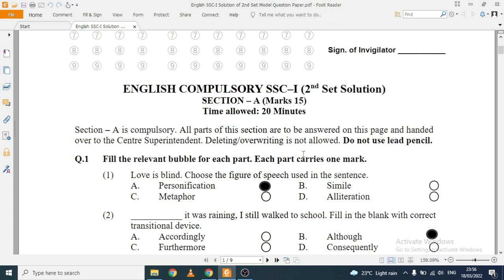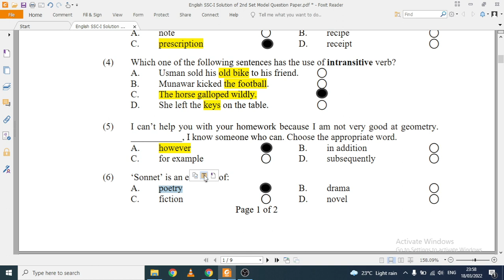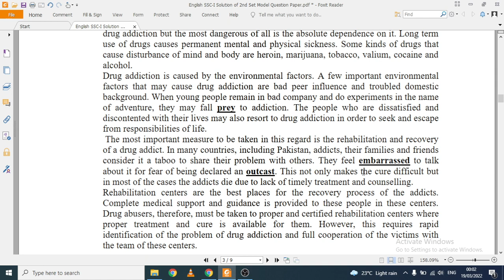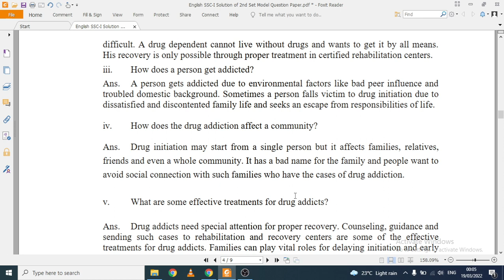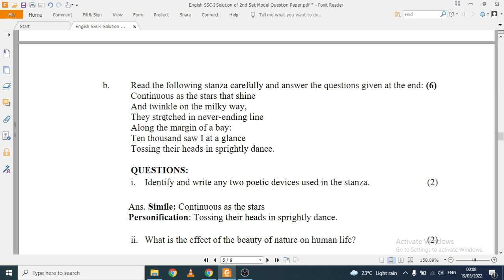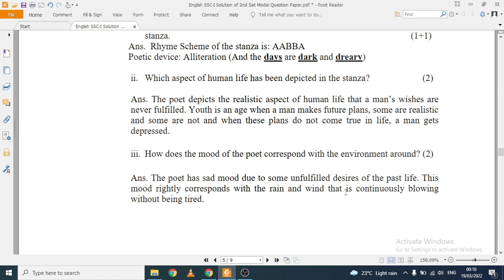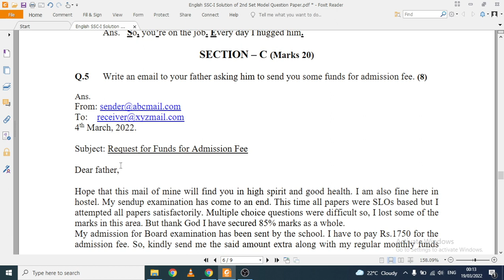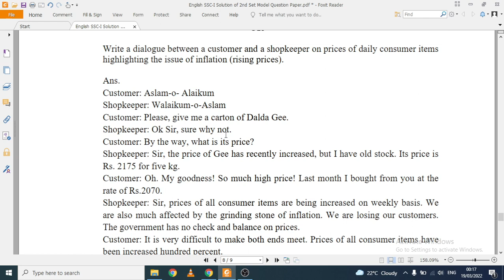9th English Model Paper Objective Subjective Solved 2022 2nd Set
The solved model paper is explained for the benefit of teachers and students.

9سے 12 کلاس تک کے طمباء یہ لنک اپنے پاس محفوظ کر لیں کیونکہ انگلش ماڈل پیپرز کی ہر نئی وڈیو اسی فولڈر میں اپڈیٹ ہوتی ہے۔

To avail free lectures on all SLO based topics, click at the given link and start preparation today.

All Important Idioms